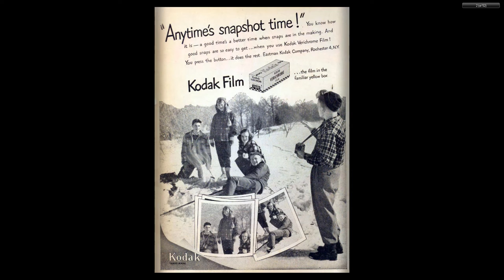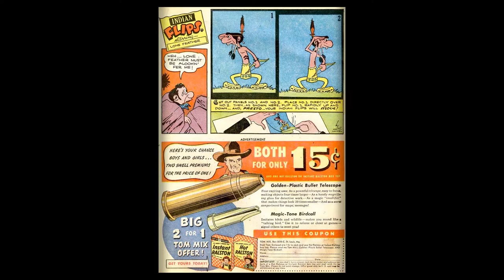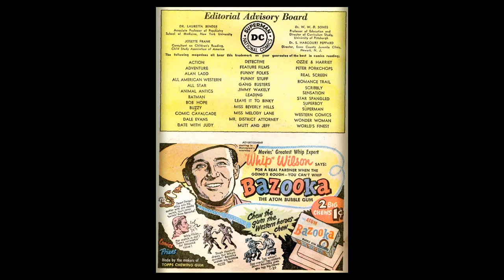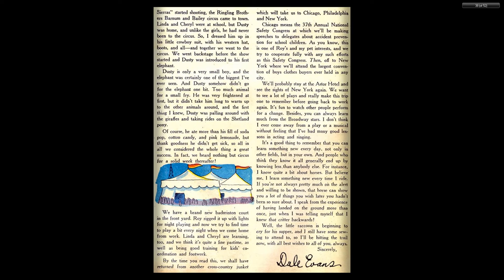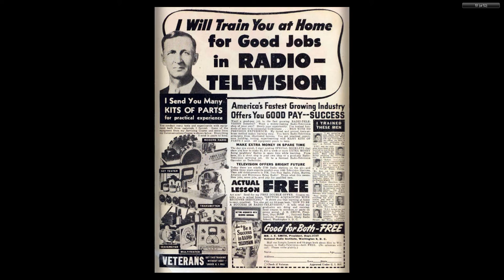Dale Evans Comics #10